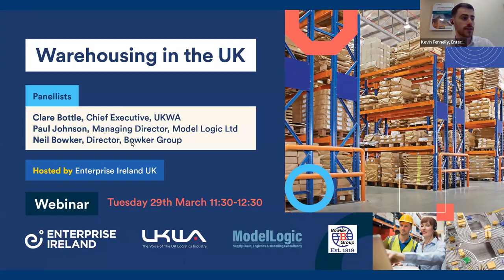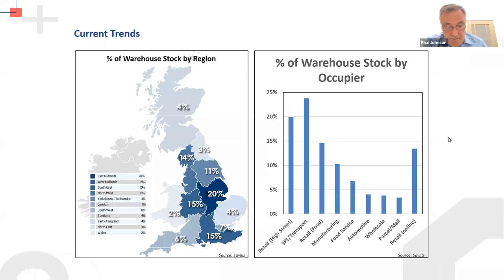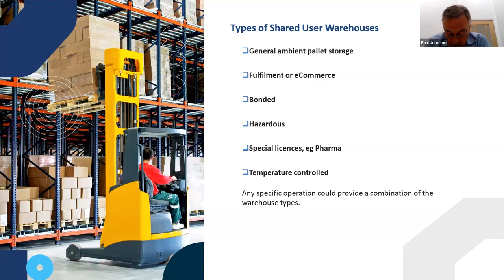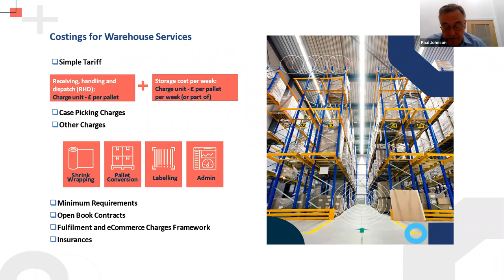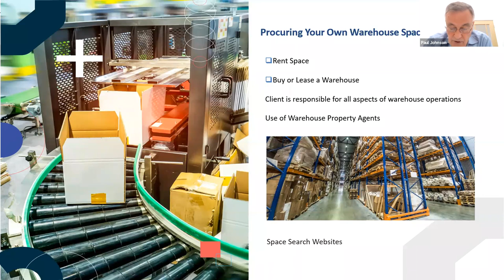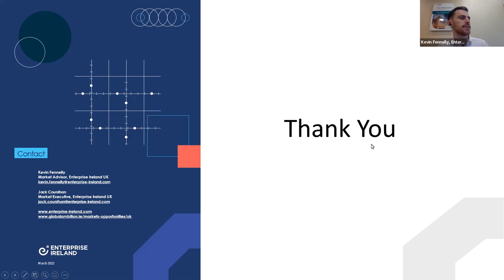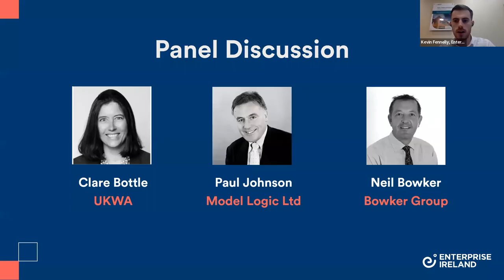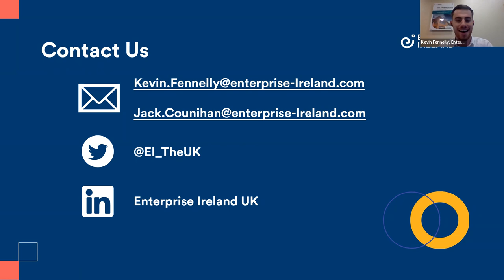Warehousing in the UK - Enterprise Ireland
In this Enterprise Ireland UK webinar, in collaboration with the UK Warehousing Association (UKWA), we profile the challenges presented for Irish companies looking to source warehousing solutions in the UK and our speakers will provide their advice for Irish companies in the market.

From Brexit-related supply chain constraints through to the onset of the COVID-19 pandemic, Irish companies are facing increasing challenges to their supply chains across the Irish Sea. Warehousing space is at an all-time low in the UK and companies have reported challenges finding space and increasing costs for holding stock in the UK.

In this webinar, Enterprise Ireland launch its new Guide to Warehousing in the UK which was produced by Paul Johnson, Model Logic Ltd in collaboration with the UKWA. On the webinar, Paul will introduce the report and give an overview of the key considerations an Irish company should make when sourcing warehousing solutions in the UK.

Following the launch of the report, we host a panel discussion which will cover the state of the market in the UK and their advice for Irish companies. The panel will include:

• Paul Johnson, Managing Director, Model Logic Ltd
• Clare Bottle, Chief Executive, UKWA
• Neil Bowker, Director, Bowker Group

If you have any questions ahead of our webinar, please do not hesitate to get in touch with:

Kevin Fennelly, UK Market Advisor – Engineering
kevin.fennelly@enterprise-ireland,com